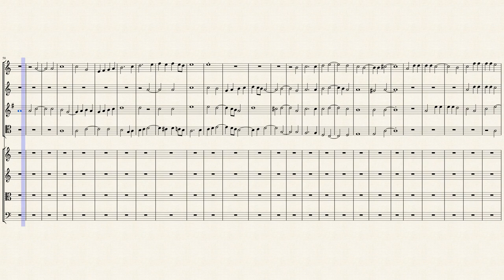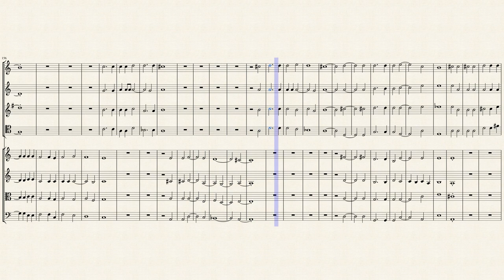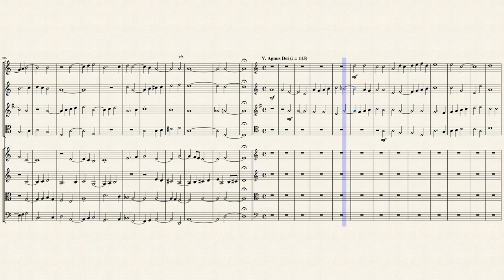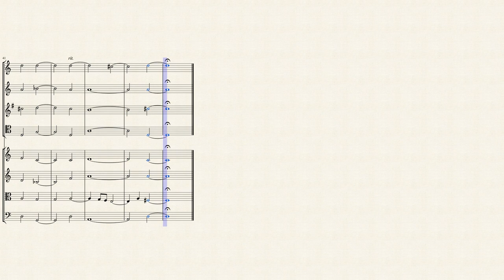"Missa Brevissima" for Winds & Strings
Franciszek (Franciscus) Lilius (c.1600 – 1657) was a Polish composer, a descendant of the Italian Giglis family. He significantly contributed to the musical culture of Warsaw in the 17th century.

He was a member of the royal orchestra in Krakow, and assumed the post of master of the cathedral orchestra in 1630 . There, in Kraków, he spent the next 25 years of his life working as a composer, conductor and organiser of musical life. The extant works of Lilius comprise about 20 pieces, composed mostly in the prima prattica technique. The best among them include the Missa Brevissima, Missa tempore Paschali, and the motet Surrexit Christus Hodie. He remained head of the cathedral orchestra from 1630 until his death in 1657.

Missa brevis (plural: Missae breves) is Latin for "short Mass" with "Missa Brevissima" meaning "The Shortest Mass". The term usually refers to a mass composition that is short because part of the text of the Mass ordinary that is usually set to music in a full mass is left out, or because its execution time is relatively short. The concise approach is found in the mostly syllabic settings of the 16th century, and in the custom of "telescoping" (or simultaneous singing by different voices) in 18th-century masses. After the period when all church music was performed a cappella, a short execution time usually also implied modest forces for performance, that is: apart from Masses in the "brevis et solemnis" genre.

Although originally created for Double Chorus (SATB SATB), I created this Interpretation of the Missa Brevissima (The Shortest Mass) for Winds (Flute, Oboe, English Horn & Bassoon) & Strings (2 Violins, Viola & Cello).